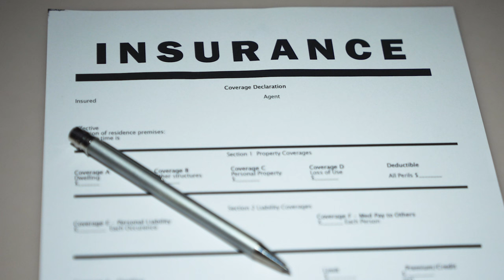How to 🤔 CALCULATE SLIP AND FALL 🤕 SETTLEMENTS 🤝💵 in New York🗽| Accident Lawyer Kyle Newman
Hey friends, thanks for dropping by, in this video I’m going to talk about how we calculate slip and fall settlements, and give you some real life examples from some of the biggest cases I’ve worked on, this is a great topic and one that comes up a lot so stick around till the end for some important tips for EVERYONE who walks, rides, drives or skates around NYC 🗽

0:00 - INTRO - How To Calculate Slip And Fall Settlements
1:02 : How do We Prove a Trip and Fall
1:39 : NOTICE – Actual vs Constructive
2:12 : How Strong is Your Case?
2:42 : What is the Insurance Coverage?
3:24 : How SEVERE is the Injury?
3:43 : Who is it that Got Hurt?
4:16 : WHERE Did the Accident Happen?
4:49 : What OTHER Verdicts and Settlements Have Been

🤵​ABOUT KYLE NEWMAN
Kyle Newman is a distinguished and lifetime member of the Million Dollar and Multi-Million Dollar Advocates Forum, an esteemed group reserved for U.S. civil trial attorneys who have achieved verdicts of over $1 million and $3 million, respectively.  He is also a member of America’s Top 100 in the fields of Personal Injury, Wrongful Death, and Medical Malpractice (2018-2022), the National Trial Lawyers Top 40 under 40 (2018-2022), Super lawyers Rising Stars (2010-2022) and the New York Law Journal’s Verdicts & Settlements Hall of Fame. Kyle is a dedicated member of the New York State Bar Association & Bronx County Bar Association, the New York State Trial Lawyer’s Association (NYSTLA), American Association for Justice (AAJ) and the National Trial Lawyers Association (NTLA).

With extensive experience in the field of medical malpractice and catastrophic injury law, attorney Kyle Newman has dedicated over 14 years to representing and fighting for the rights of victims in New York City. Throughout his career, he has successfully advocated for thousands of individuals impacted by life-altering accidents, guiding them through the complex New York legal system and securing fair and just compensation.

⚖️ABOUT UPTOWN INJURY LAW PLLC✊🏼
Uptown Injury Law is a premier personal injury and medical malpractice law firm with a wealth of experience in litigating claims in New York. We have a proven track record of success in obtaining maximum compensation for our clients. Our firm handles a wide variety of personal injury claims, including motor vehicle accidents, medical malpractice, workplace injuries, and defective products. We understand the physical and emotional turmoil that can come with a serious accident, and we are dedicated to protecting our clients' rights and ensuring they receive the compensation they deserve. Our firm is modern, utilizing cutting-edge technology to provide 24/7 assistance and virtual meetings. We have obtained record-breaking settlements and verdicts in New York City, and we are confident in our ability to provide exceptional service and secure the compensation our clients deserve.